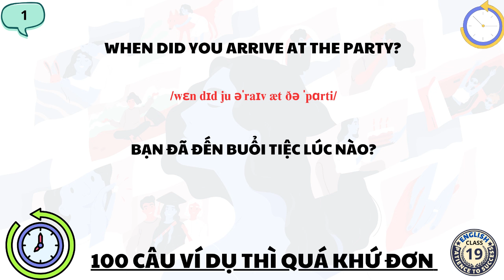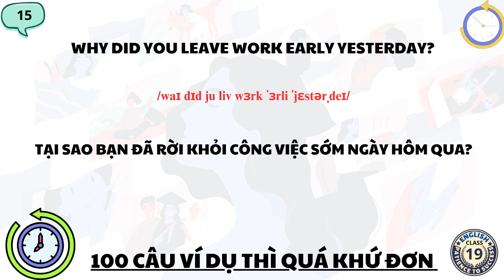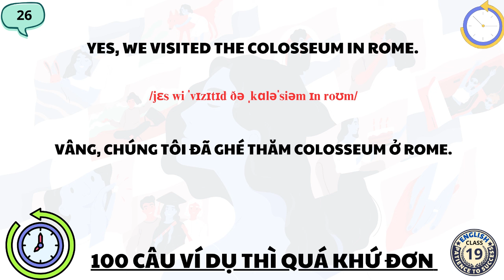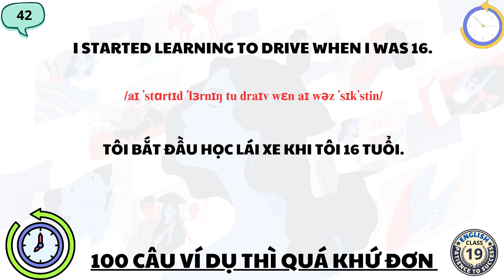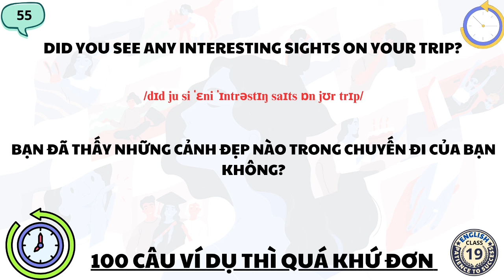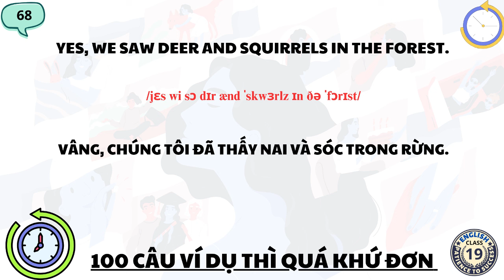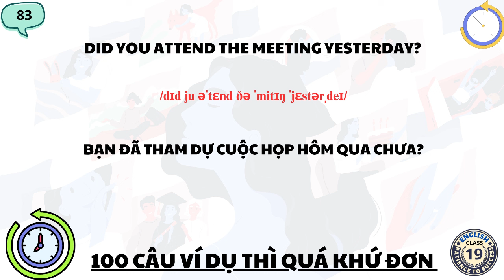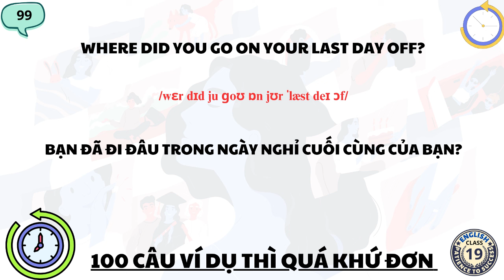Phần 55| 100 Câu ví dụ của thì quá khứ đơn (Hỏi và trả lời)| Luyện nghe tiếng Anh thụ động| English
Đăng ký Học tiếng anh giao tiếp cho người mất gốc tại đây các bạn nhé: ZL 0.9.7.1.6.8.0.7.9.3🤗
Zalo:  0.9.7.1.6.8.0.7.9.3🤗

50 câu giao tiếp tiếng Anh hàng ngày cơ bản nhất |Phần 45 | Sở thích của bạn là gì?
♥♥♥Các bạn nhớ ấn Đăng Ký để nhận thêm những video mới mỗi ngày nhé  ♥♥♥
Love